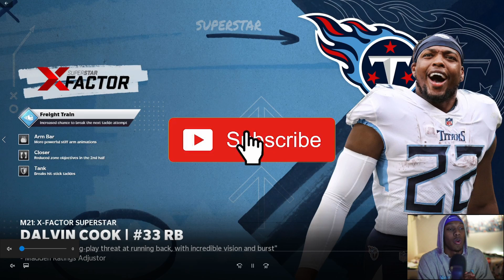HOW TO WIN GAMES IN MUT WITH A BUDGET SQUAD.. MADDEN 21 GAMEPLAY